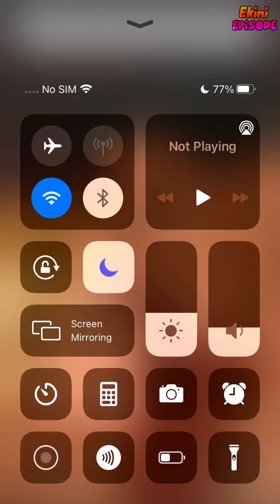Mr. Romanow - Episode 16 | Episode Choose Your Story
Jennifer suffers because of her traumatic past and she's trying to make a stable home for herself. She meets Mr. Romanow who makes her question everything.

Credit: Marie Episode
Author's IG: @marie_epiosode